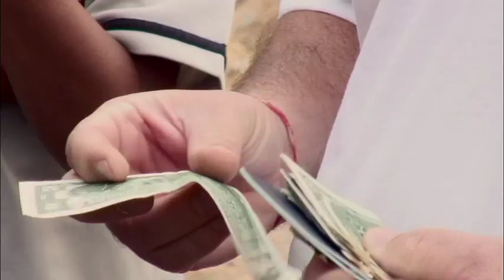Tantric Tourists Original Trailer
The award-winning comedy about 10 people who go to India for the answers.

Their misadventure begins by enlisting New York guru, Laurie Handlers.
This is a road trip movie with a difference.
Its got depth, its got soul, and it will take you places youve never been.